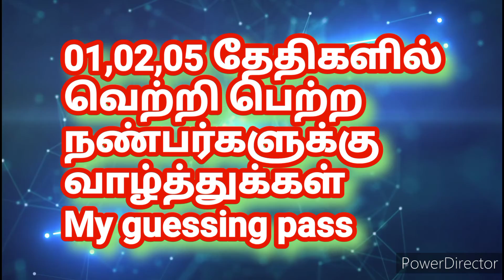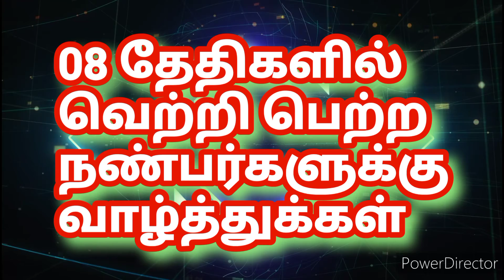SINGAPORE 4D MAGNUM NUMBERS |# 09-01-2022 4d新加坡live 4d豪龙 Singapore TOTO